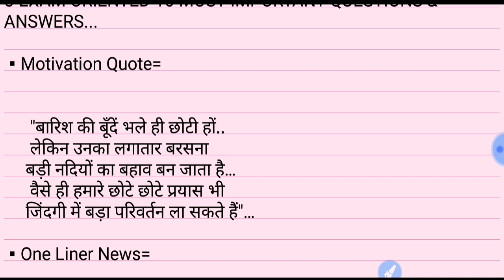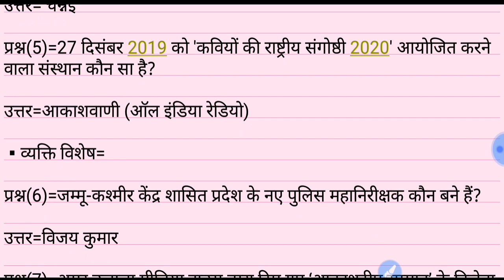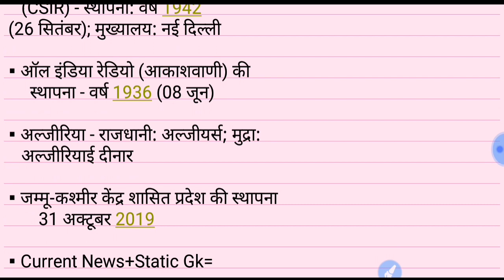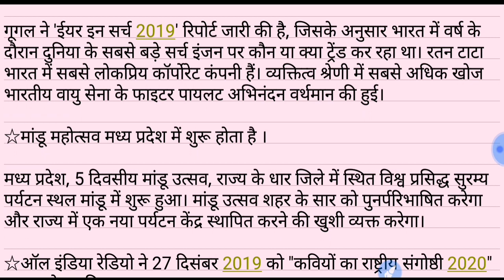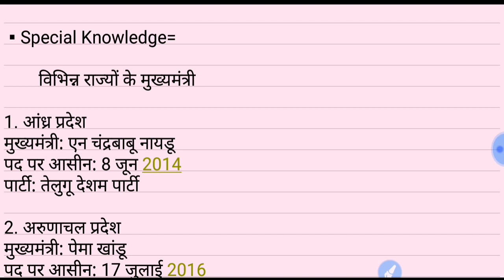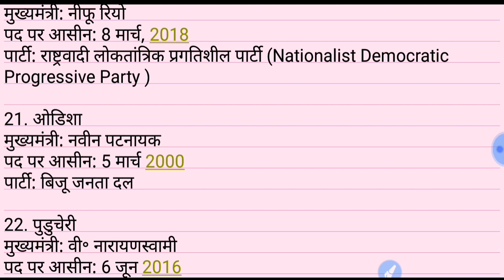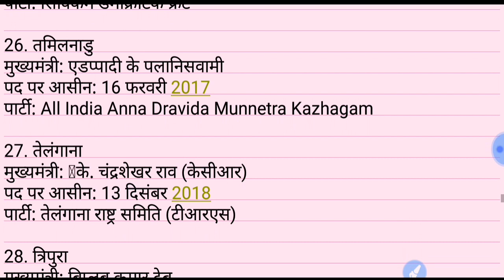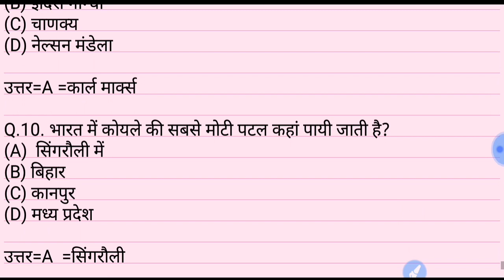31 DEC 2019| DAILY CURRENT AFFAIRS WITH STATIC GK|UPP,UPSI,NTPC,SSC& ALL EXAM@तैयारीBeginnersकी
31DEC 2019 |DAILY CURRENT AFFAIRS WITH STATIC GK|UPP,UPSI,UPSSSC,NTPC,SSC,BANK & ALL EXAM

HELLO FRIENDS,
AAJ KE IS CURRENT AFFAIRS KI VIDEO MAI CURRENT NEWS KE SATH SATH STATIC GK KI PURI JANKARI PRAPT HOGI OR 10 MOST IMPORTANT GS KE EXAM ORIENTED QUESTION & ANSWER BHI MILEGE JO KI BAHUT HI USEFUL SABIT HONGE ISLIYE VIDEO JRUR WATCH KARE OR LIKE COMMENT BHI KARE .

Hmara youtube channel "तैयारी  beginners की" aapko sikhayega kese kisi bhi comptetive exam ki teyari krni hai |
Current affair ka video apke sabhi student k liye ,and all comptatative exam  ke practice set video bhi upload krte hai recently CTET/UPTET practice set video upload kr rahe hai.

UPSI,UPP,UPSSSC,NTPC,SSC(10+2),SSC(MTS),UPTET etc.

Youtube account तैयारी beginners की

    Telegram  acc.pdf.@beginners16
Facebook page link-    follow